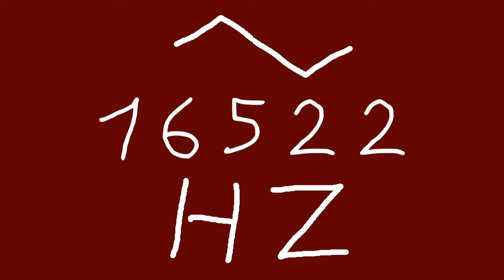16522 hz triangle